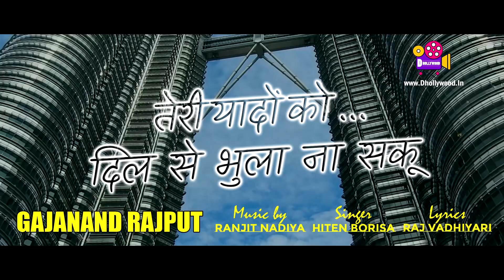Dard Tune Diye - Hindi Bewafa Song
Song Name : Dard Tune Diye
Producer : Gajanand Rajput
Video Director :
Singer : Hiten Borisa
Lyricist : Raj Vadhiyari
D.O.P.: Hansraj Jadav
Edit: Rudra Rajput
Location : Germany, Malaysia, Netherlands,

Caller Tunes :-
Jio Tune - Available

We genuinely appreciate your support and engagement with our channel. We're excited to connect with you and look forward to hearing from you soon!